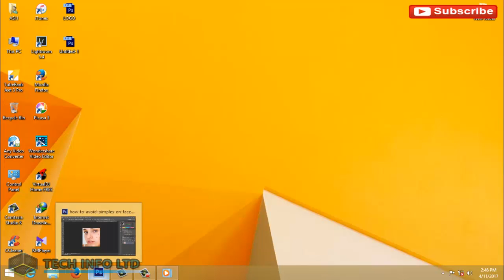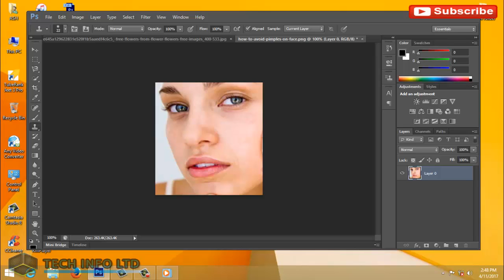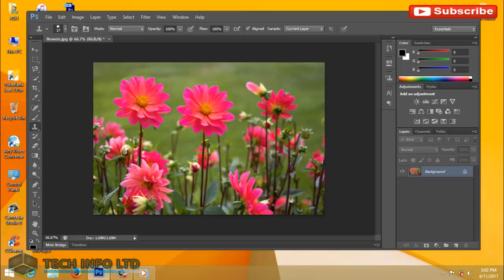how to use stamp tool in photoshop cs6 Tech info LTD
Hello viewers In this video tutorial I will show you how to use Photoshop clone stamp tool.

Launch the Adobe Photoshop. Go to the "File" menu and select "Open" from the drop down menu. In the appeared window select the file you want to edit and press "Open".
Go to "Layers" and double click on the "Lock" icon to unlock the layer.

In the appeared window click the "OK" button to confirm this action.

Then go to the toolbar and select the "Clone Stamp Tool".

Then go to the Clone Stamp Tool attributes panel and set the brush size.
Go to the image area and click on it while holding the "Alt" key to capture the sample texture.
Then move the tool to the image and hold the left mouse button to copy the image texture into another place.

As you can see the Adobe Photoshop clone stamp tool has been successfully applied.